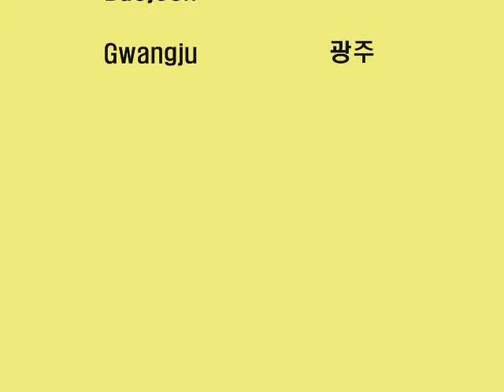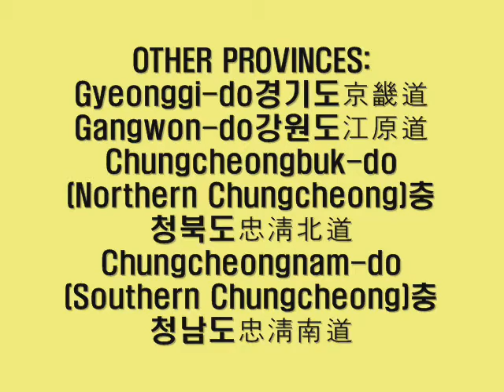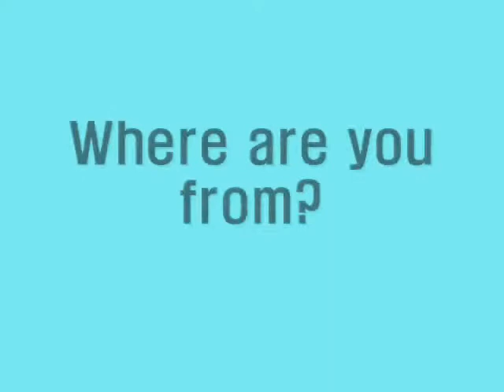South Korea (major cities, special city, provinces & autonomous city)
metropolitan cities  major cities, special city, provinces & autonomous city